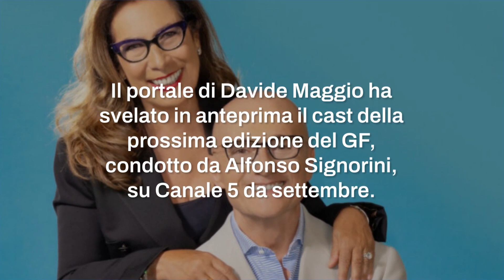Grande Fratello: i primi otto concorrenti ufficiali